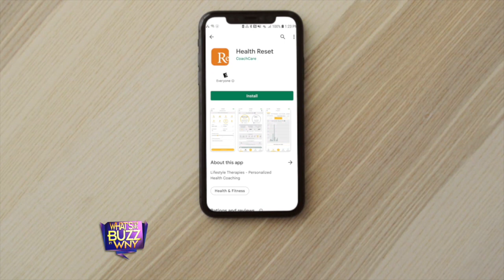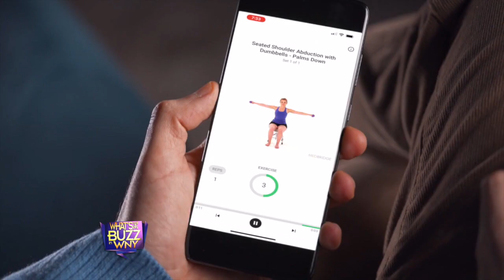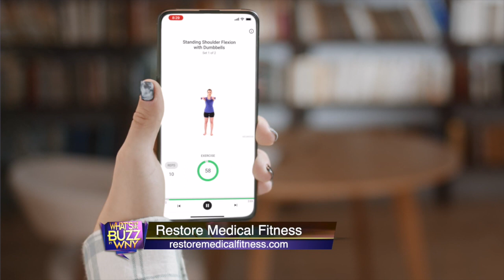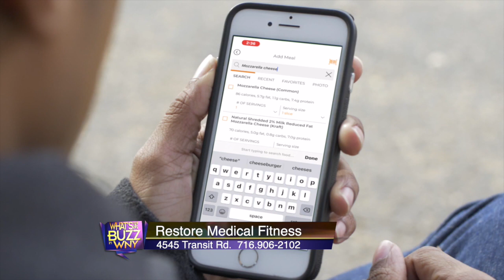What's The Buzz Restore Medical Fitness SEG3 12Aug22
Eating right and exercise are keys to a healthy life, possibly reversing type 2 diabetes!  The team at Restore Medical Fitness at the Eastern Hills Mall will keep you connected with a brand new app to chart your progress.